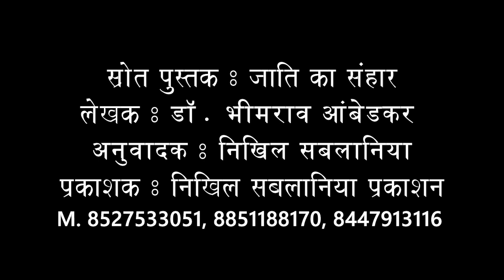डॉ. आंबेडकर जी ने क्या बताया कि राजनीतिक आंदोलनों से पहले क्या होना चाहिए ? Dr. Ambedkar Sayings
This video reproduces the words of Dr. Ambedkar on what should be there before politics revolutions.